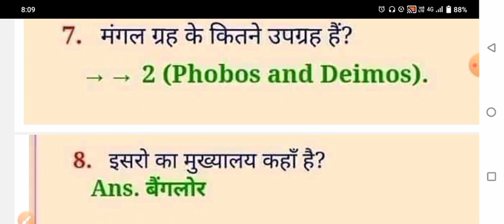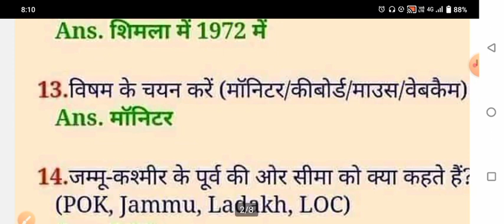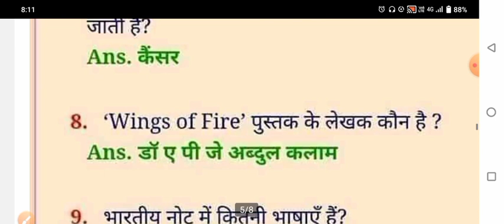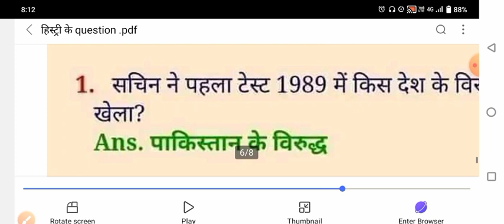HIGH COURT GROUP D PRACTICE PAPER SOLVED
rajasthan high court group d rajasthan gk model paper

allahabad high court group d 17 december full solved paper